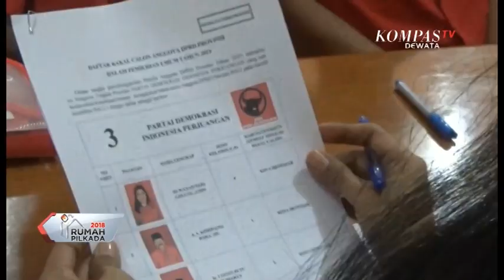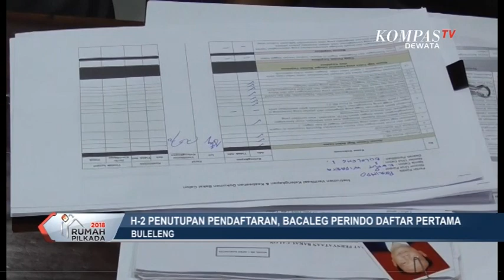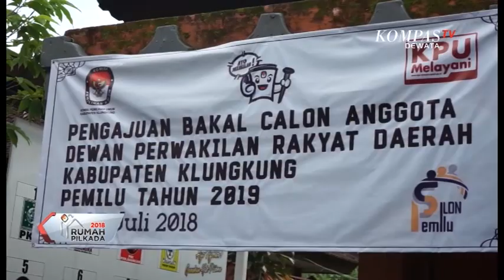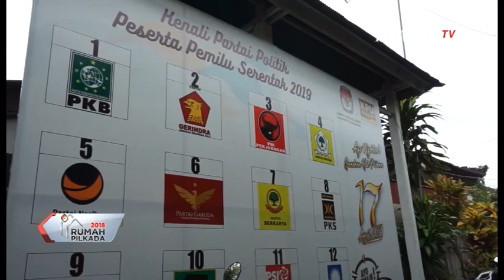KOMPAS DEWATA 18 JULI 2018 SEG 02